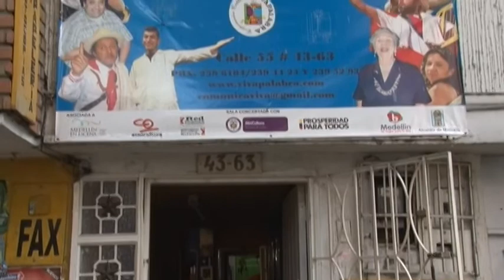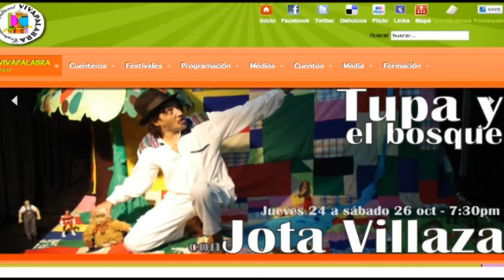Dulces propuestas para compartir en esta época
El Postre Diciembre 11 de 2013.